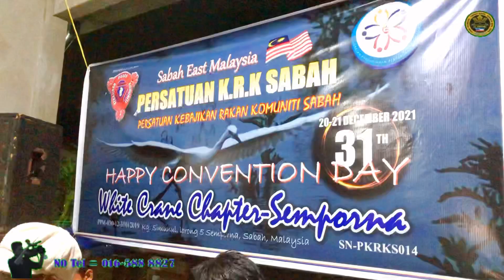Jingle Bell / MAN’S BOY GROUP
Majlis 31/12/2021
Area semporna kampung keramat

Igal igal bajau suluk tradisional
& Love song ta’usug mix comedy